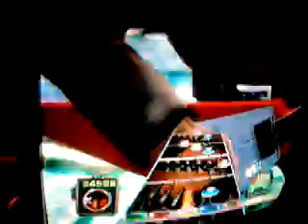Impulse - GH3(Expert)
Me playing Impulse by An Endless Sporadic